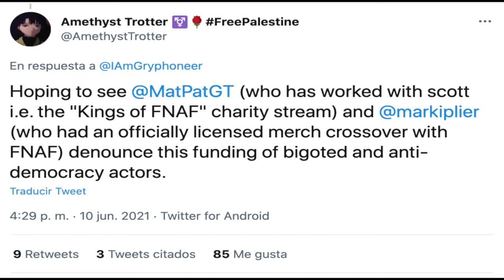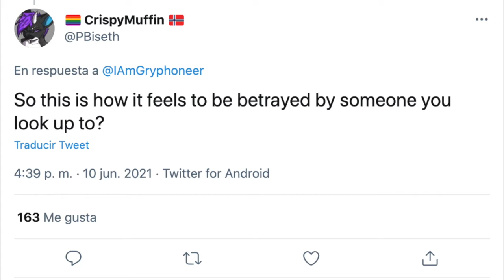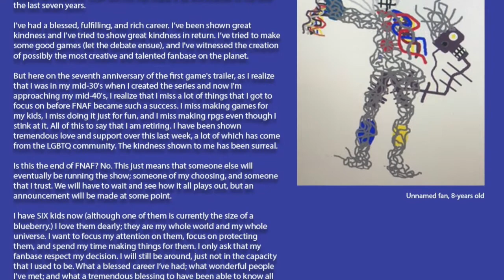¿Se acabó Five Nights At Freddy's? Su creador anuncia su retiro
Scott Cawthon, creador de Five Nights at Freddy's, anunció su retiro luego de ser objeto de controversia al confirmarse que financió a políticos como Donald Trump.

La comunidad LGBTQ fue la más indignada, ya que estos apoyos llegaron a personas que rechazan abiertamente la inclusión.

¿Terminará la saga de Five Nights at Freddy's?